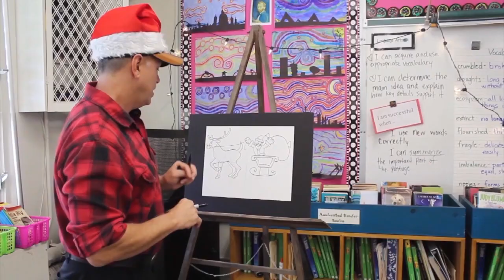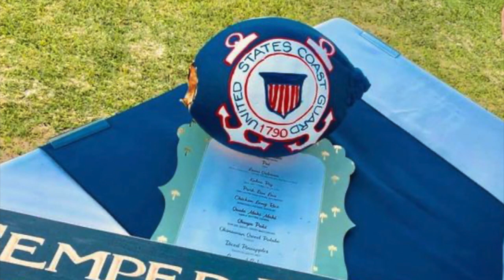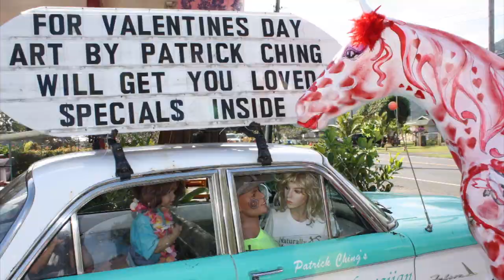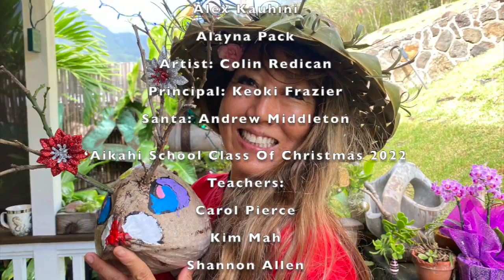Christmas 2023 Painting in Paradise Episode 67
Join Hawaii’s Nature Artist Patrick Ching on this special Christmas episode of Painting in Paradise. Revisit a historic painting lesson at ‘Aikahi School featuring Santa, his sleigh, and reindeer too. Join artist Lexi Robinson at a coconut painting party in ‘Aina Haina.

Then it’s back to ‘Aikahi school for a coconut gift painting session with Patrick and “Elvis Santa”. Finally, see how Patrick’s old horse Kimo got painted with his Palomino Christmas colors.

Enjoy all this, and more, on a Very Merry episode of Painting in Paradise!